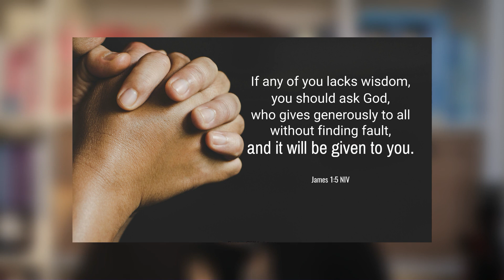Giving God the Glory With Your Business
As Christian business owners, we possess an incredible opportunity to not only build successful enterprises but also use them as instruments for God's work and glory. This journey requires intentionality and a commitment to align our business practices with faith-based principles. Here are some practical steps you can take to transform your business into a tool for serving God